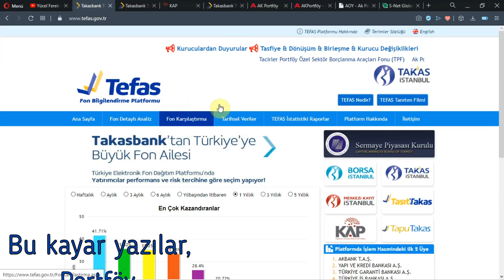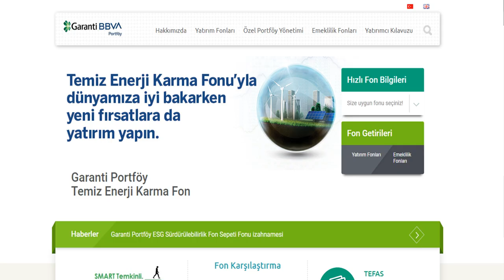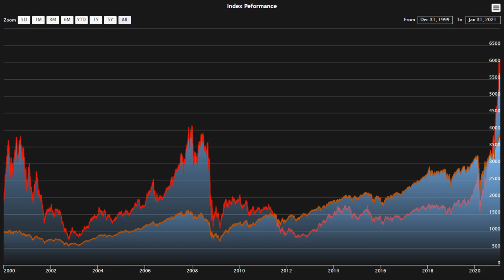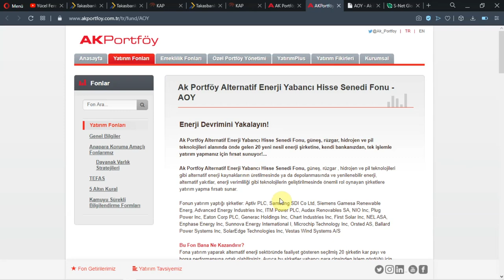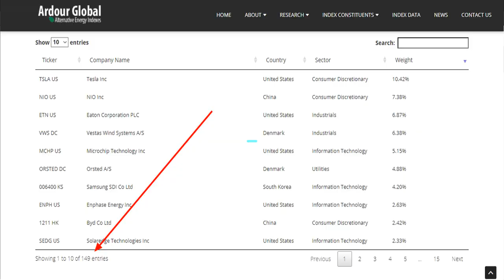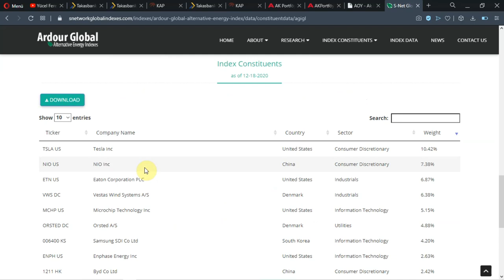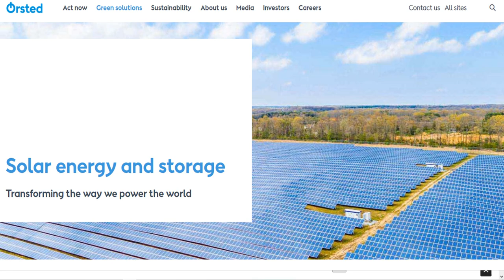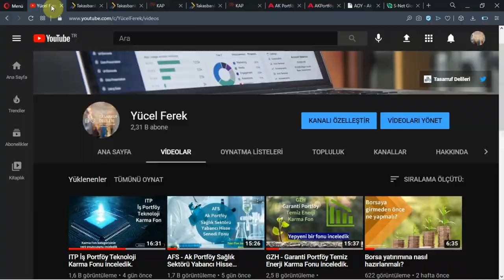AOY - Ak Portföy Alternatif Enerji Yabancı Hisse Senedi Fonu inceledik.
Alternatif, Temiz ve Yenilenebilir enerji önümüzdeki on yılların en güçlü enerji temalarından olacak, bunu şimdiden tahmin etmek artık hiç zor değil.

Sadece Ak Portföy değil, İş Portföy ve Garanti Portföyün de bu temaları içeren yatırım fonları var artık.

Videomuzun konusu;
2021 Ocak ayında izahname değişikliği ile Alternatif Enerji fonuna dönüşen AOY Ak Portföy Alternatif Enerji Yabancı Hisse Senedi Fonu.

Fonda hedef, enerji sektörü dönüşüm sürecinde büyümesi öngörülen şirketlerin büyüme olanaklarına ve olası kazançlarına iştirak edilmesi.

Alternatif, Temiz ve Yenilenebilir enerji önümüzdeki on yılların en güçlü enerji temalarından olacak. Tanık olduğumuz gelişmelerden bu sonucu çıkarabiliyoruz.

Yatırım kararlarımızı,
• Fonun yatırım ufku,
• Önerilen yatırım süresi
• Ve risklerini kavrayarak vermek daha sağlıklı olacaktır.

Keyifli seyirler…

Videoda kullanılan içerik linkleri